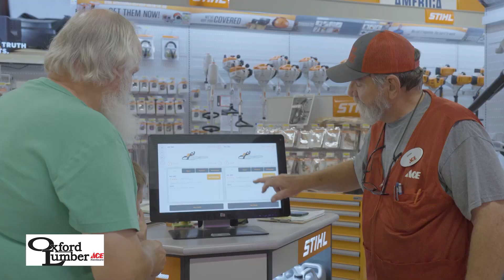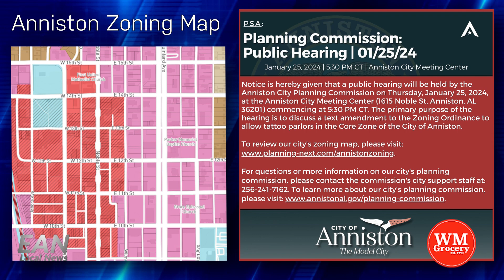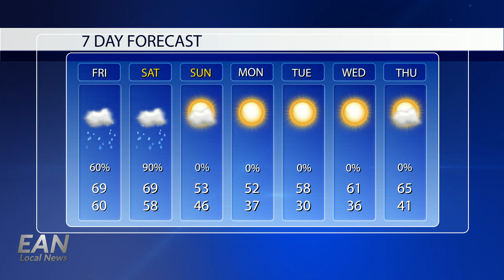Big changes this fall could be happening for Oxford High School.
Oxford is a candidate for the IB Diploma Program, and they hope to win approval before the new school year starts. Jacksonville city officials are getting ready to make the big move. More local news here. Wet, warm weather is happening but not for too much longer. Details here. Basketball and wrestling action for tonight. Namath has all the details here.